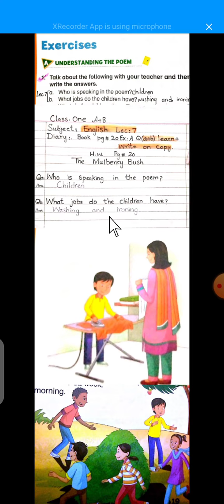Class 1: English, Lec.7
Class 1: English, Lec.7 ( 19 May 2021)